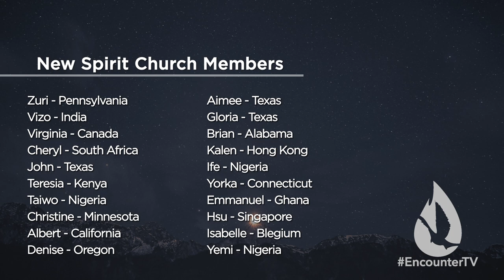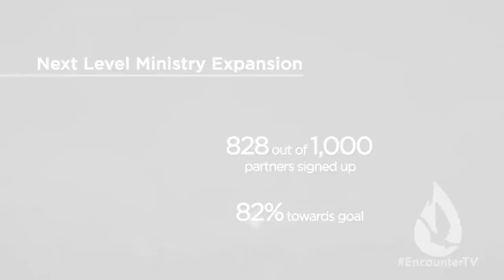Changed in the Holy Spirit's Presence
On this edition of Spirit Church, David and his guest Michael Lombardo discuss being changed by the Holy Spirit's presence.